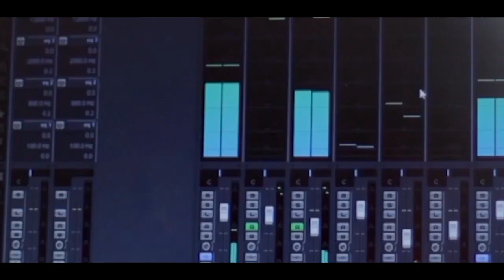HRIDAYAPOORVAM RAJAGIRI 2023 SEP 19 TUESDAY EPISODE